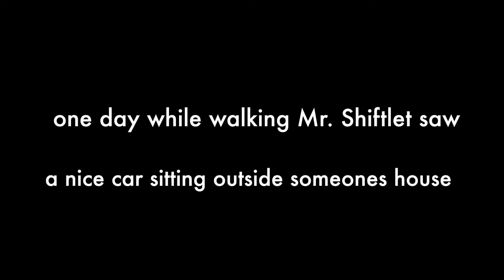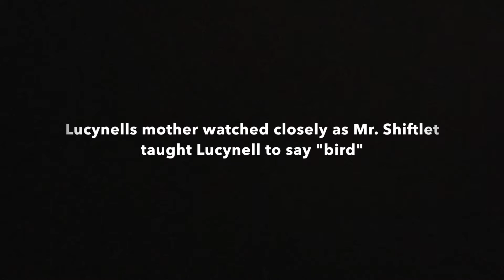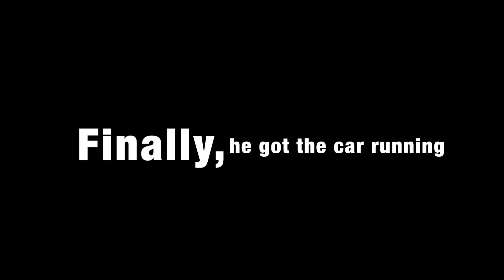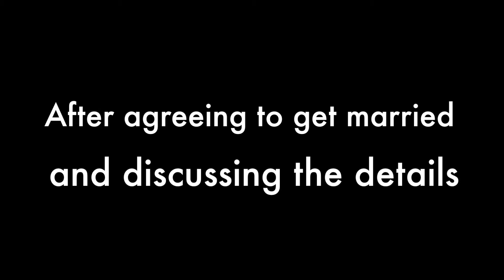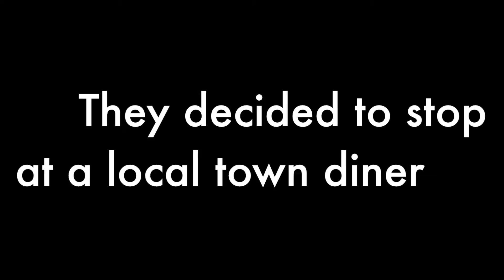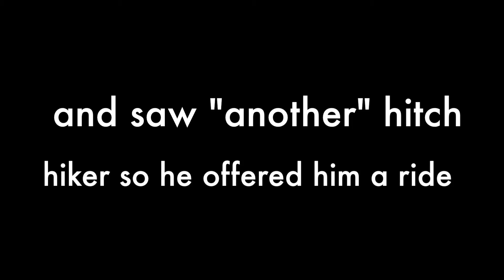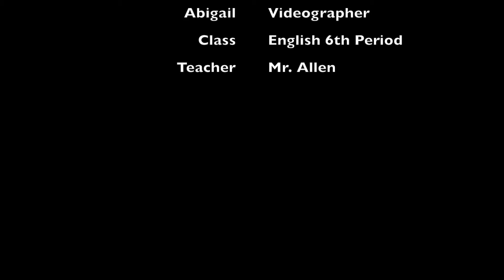The Life You Save May Be Your Own